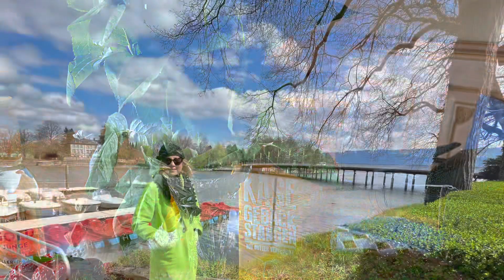Guten Morgen Alles gute สวัสดีตอนเช้าค่ะขอให้ทุกอย่างดีนะคะ